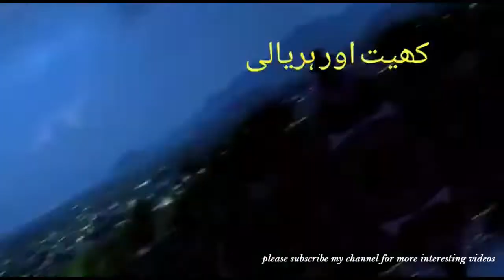Babuzai village myvillage villagelife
A short video of my village Babuzai, in district